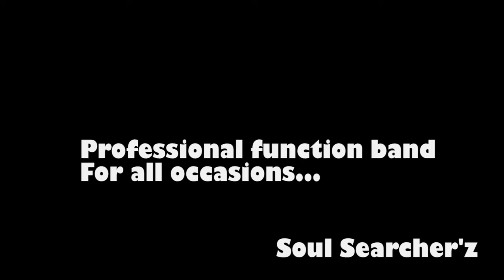Hastings Hollingdon Oak June 2013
Hastings Hollingdon Oak June 2013 edit1